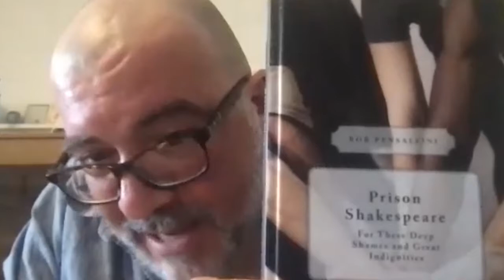Shakespeare Beyond The Stage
What affect can Shakespeare's work have when it is taken beyond the stage and used in settings like a prison?

Rob Pensalfini tells us about the work his company does through their Shakespeare In Prison Project and some insights of how the inmates embody the text.

Resources:
Websites:

Alexander Text - Complete Works Of Shakespeare:
AUD US

Shakespeare The Biography - Peter Ackroyd
AU US

The Elizabethan World Picture - EMW Tillyard
AU US

Playgoing In Shakespeare's London - Andrew Gurr
AU US

Staging In Shakespeare's Theatres - Andrew Gurr & Mariko IchiKawa
AU US

Shakespeare Lexicon & Quotation Dictionary - Alexander Schmidt
AU: Vol1 Vol 2
US:  no link found

The Elizabethan Stage - E K Chambers
AU:  No link found
US: Vol 1 Vol4